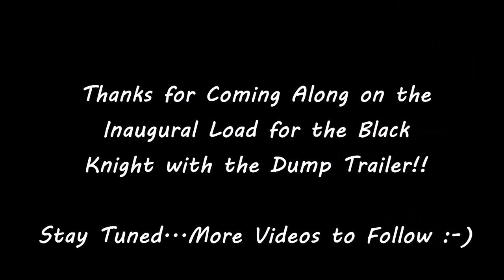First Load with the 95 Western Star and 89 Cobra Dump Trailer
I still have a few items to get taken care of with the trailer.  However, I came across a job opportunity the day after I got the wet line installed on the Black Knight. (To God be the Glory).  The items left to be done on the trailer don't keep it from being functional.  So, I jumped at the opportunity to test the truck and trailer out, while making a little money too!  The county had completely re-located and re-arranged the mulch site since the last time I was in there.   The normal dump site for the brush pile is on a paved surface.  Today, they sent me around the backside.  It was soft and uneven in a few spots.  Plus, it was tight.  It took me a few tries to get the truck backed into the right spot behind the pile.  Then, once in the right spot, I still had to reposition a couple times because the spot I was in was soft or uneven.  I didn't feel comfortable raising the bed.  Fortunately, no other trucks or customers were dumping on the backside.  I was able to take my time getting used to the trailer, as well as, maneuvering in the new location.